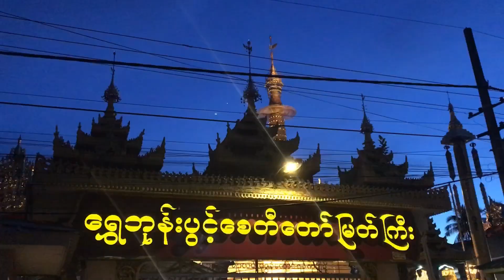Yangon Neighborhood on Saturday Evening 🇲🇲